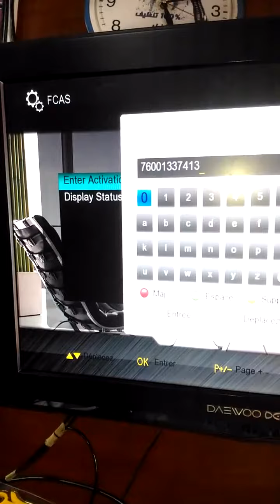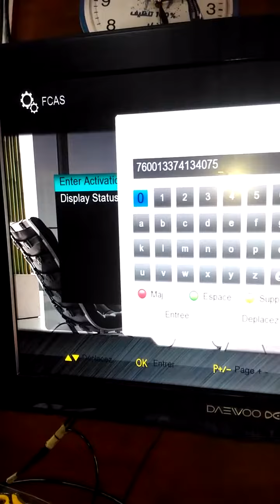METTRE LE CODE IPTV vision clever 4 mini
Comment charger le code du vision clever mini